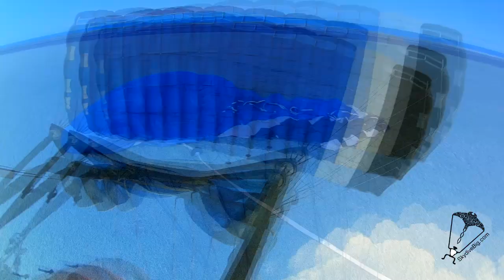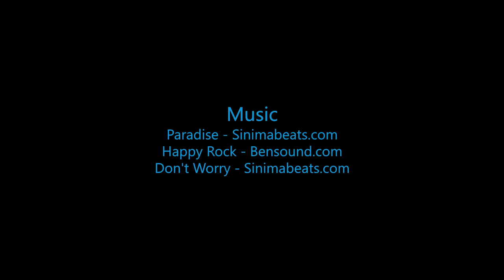Denise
Swoopware: Adventure Tour Video - Denise